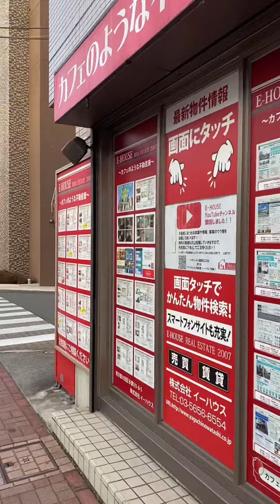大田区安方商店街を夕方散歩してみた コロナ禍で少し静か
イーハウス　E-HOUSE